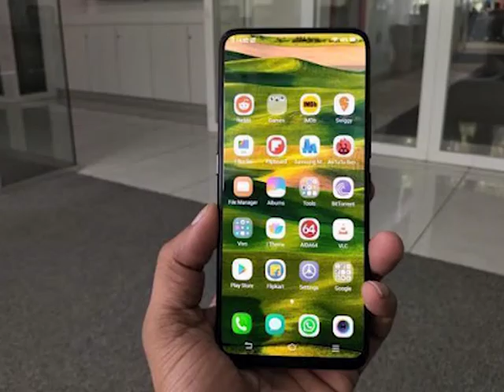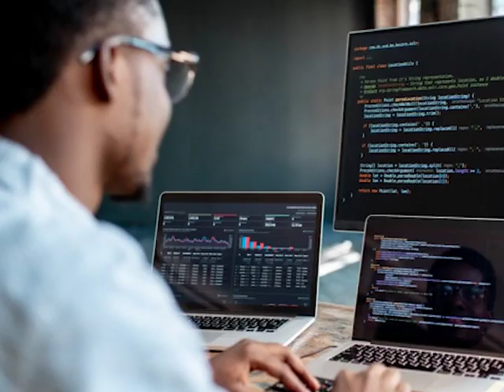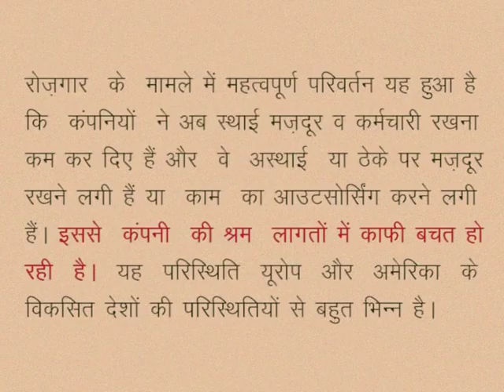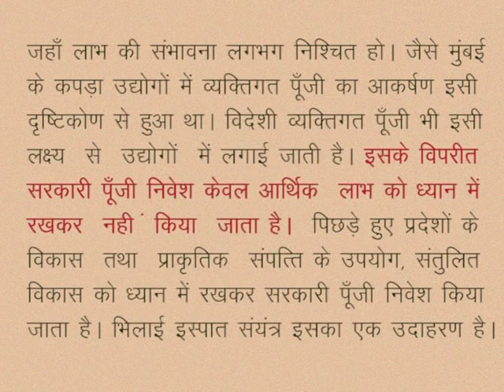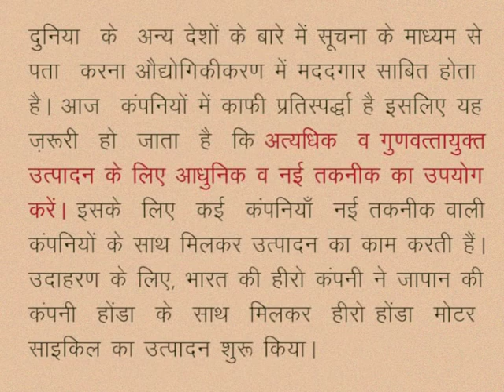CLASS 10th SOCIAL SCIENCE | CHAPTER 4 Mineral Resources and Industrialization